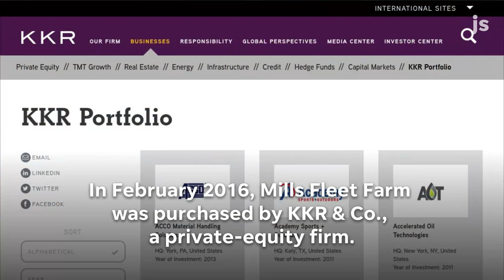What's the difference between Fleet Farm and Farm & Fleet?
What's the history behind Fleet Farm and Farm & Fleet?

Mills Fleet Farm and Blain’s Farm & Fleet stores may overlap in the goods they sell, but historically their stores rarely overlapped in territory.

Originally, the founding families belonged to the same cooperative. In 1955, they started separate companies, agreeing on the names.

Mills Fleet Farm began in Marshfield; Blain’s Farm & Fleet started in Janesville.